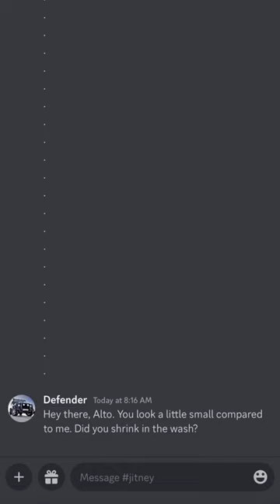Defender: 😅 I bet you could fit in my trunk with room to spare.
zehra gunes interview,
zehra gunes volleyball match,
zehra gunes volleyball,
asmr eating,
massage asmr,
asmr boyfriend,
asmr sounds,
asmr roleplay,
asmr no talking,
asmr girl,
food asmr,
gibi,
gibi asmr,
asmr tapping,
asmr slime,
unintentional asmr,
asmr whisper,
tingting asmr,
goodnight moon,
asmr jas,
twitch asmr,
ar,
ginger asmr,
how much did justin bieber sell his catalog for,
minecraft house,
100 days,
minecraft farm,
minecraft bedrock,
minecraft 1.19,
minecraft build,
minecraft tutorial,
minecraft mod,
minecraft aphmau,
minecraft survival,
100 days in minecraft,
minecraft song,
minecraft mods,
minecraft music,
minecraft hardcore,
mikey and jj minecraft,
minecraft server,
minecraft videos,
minecraft builds,
minecraft animation,
minecraft lego,
minecraft smp,
minecraft 1.20,
minecraft building,
minecraft songs,
how to,
bon iver sidney myer music bowl,
palm tree music festival brisbane,
st kilda music festival,
memo music hall,
yt to mp3,
does harry styles write his own music,
make your own kind of music,
music for a sushi restaurant lyrics,
meredith music festival,
palm tree music festival sydney,
quiet music for kids,
music for a sushi restaurant,
riverboats music festival,
palm tree music festival,
google music lab,
concentration music,
brunswick music festival,
music posters,
music festivals melbourne,
mindfulness music for kids,
music hq,
meditation music for sleep,
harry styles music,
classical music for studying,
sidney myer music bowl,
music video,
sleep music,
relaxing music,
country music,
music 2022,
music 2023,
meditation music,
dance music,
music videos,
new music,
sleeping music,
baby music,
instrumental music,
kids music,
calming music,
piano music,
background music,
my music,
classical music,
study music,
music lyrics,
calm music,
eritrean music,
jazz music,
bts run,
bts reaction,
bts dance,
bts songs,
on bts,
bts live,
jungkook,
dynamite,
dynamite bts,
bts jungkook,
bts butter,
blackpink,
butter,
bts performance,
bts jimin,
jimin,
bts music,
bts dance practice,
bts jin,
bts idol,
txt,
fire bts,
bts fire,
bts mv,
ariana grande songs,
die for you ariana grande,
ariana grande live,
ariana grande the weeknd,
rihanna,
save your tears ariana grande,
miley cyrus,
ariana grande reaction,
break free ariana grande,
one last time ariana grande,
wonka 2023,
wonka bar,
wonka 2023 trailer,
wonka candy,
wonka movie,
wonka bars strain,
wonka 2023 videos,
wonka candy company,
wonka bar edibles,
wonka chocolate factory,
willy wonka,
willy wonka and the chocolate factory,
willy wonka and the chocolate factory cast,
willy wonka 2005,
willy wonka johnny depp,
cast of wonka 2023,
willy wonka cast,
willy wonka cast 2005,
willy wonka characters,
timothee chalamet willy wonka,
shazam 2,
shazam movie,
shazam 2 cast,
shazam fury of the gods,
shazam vs black adam,
black adam vs shazam,
beat shazam,
cast of shazam 2019,
black adam shazam,
foxy shazam,
john wick 4 trailer,
john wick 4 cast,
john wick 4 release date,
john wick 4 and 5,
john wick 4 and 5 release date,
john wick 4 release date netflix,
john wick 4 plot,
john wick 4 full movie english,
john wick 4 trailer song,
keanu reeves john wick 4,
is there a john wick 4,
will there be a john wick 4,
is john wick 4 the last one,
elenco de john wick 4,
transformers rise of the beasts trailer,
transformers rise of the beasts cast,
transformers rise of the beasts release date,
transformers rise of the beasts characters,
transformers rise of the beasts download,
transformers rise of the beasts full movie,
transformers rise of the beasts toys,
transformers rise of the beasts mirage,
transformers rise of the beasts scourge,
cast of transformers rise of the beasts,
The Marvels,
Spider-Man: Across the Spider-Verse,
Meg 2: The Trench,
Ant-Man and the Wasp: Quantumania,
Wonka,
the marvels trailer,
Pathaan,
Kisi Ka Bhai Kisi Ki Jaan,
Adipurush,
Drishyam 2,
Shehzada,
Selfiee,
Tiger 3,
Mrs Chatterjee Vs Norway,
Mission Majnu,
RRR,
bhola trailer,
watch bholaa,
sam smith unholy,
sam smith,
unholy lyrics,
unholy tiktok song,